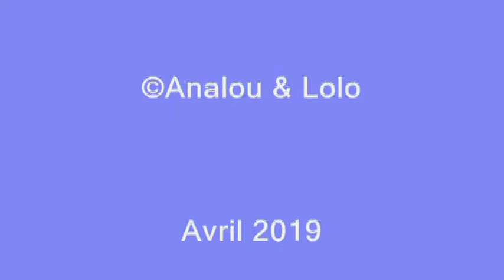Diaporama Camping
Vacances de Pâques 2019
En quelques photos...
©Analou & Lolo
Avril 2019